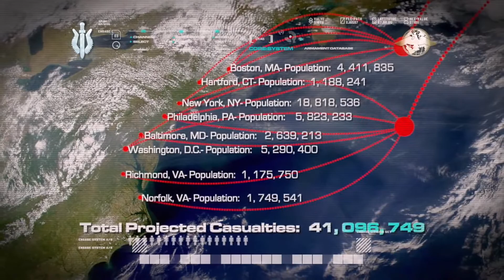Call Of Duty Modern Warfare 4 REMASTERED [ALL IN]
Part 18 Of My Call Of Duty Modern Warfare 4 REAMSTERED Gampelay, Recorded At 1080P

ACT 3: ALL IN
Missiles in the air. Projected Caualties 41 million. The russians are working on getting us the abort codes, but we have to get into the launch facility to enter them. And they're expecting us.

Follow Me To Keep Up To Date With What Im Doing Next!